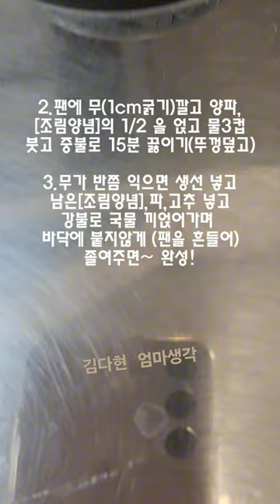김다현 엄마생각 된장넣은고등어조림 똑똑한살림 shorts